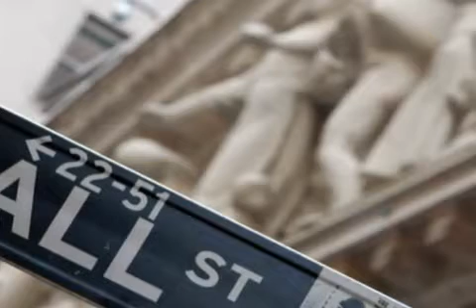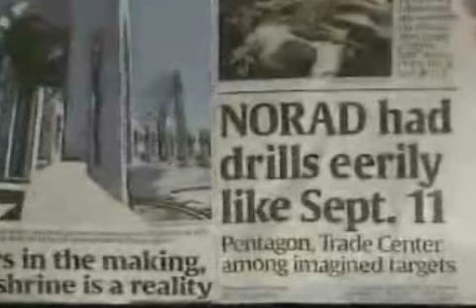Tarpley - FT Hood Shooter Nothing More Then A Patsy